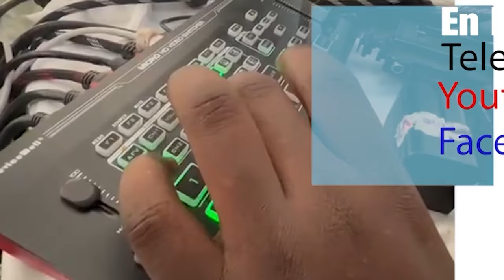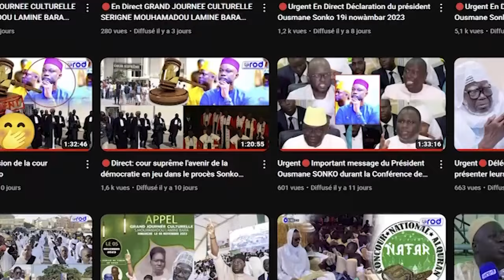Grand Magal 2024 Kàdduy Serigne Yousso DIOP HT Visite de Cheikh Bass Abdou Khadr aux activités